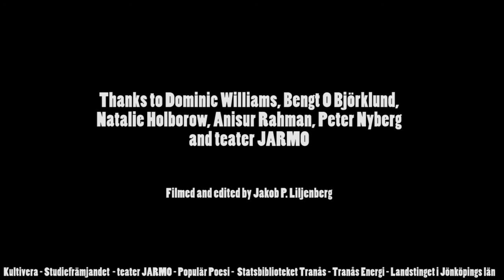Passion for Words - with Bengt O Björklund, Natalie Holborow and Anisur Rahman.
Peter Nyberg (Populär Poesi) interviews three of the participants of The  Dylan Thomas International Literary Residency in Tranås.
With Dominic Williams, Bengt O Björklund, Natalie Holborow and
Anisur Rahman.